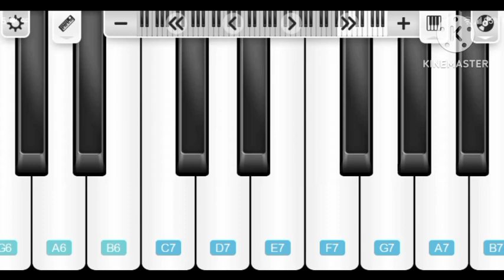custom music#18: something's off about this place...